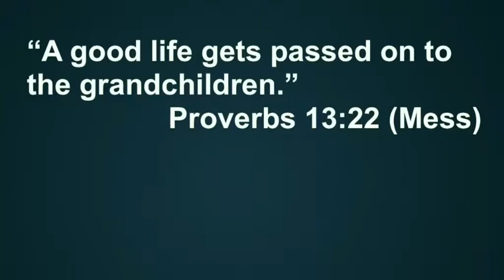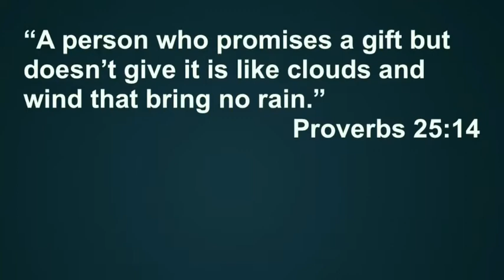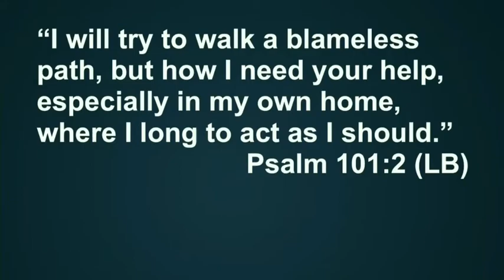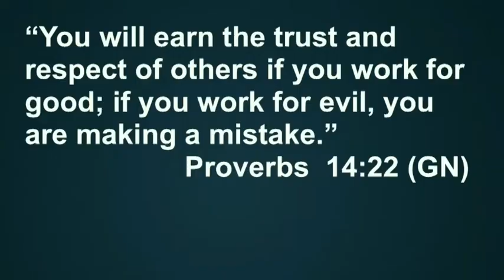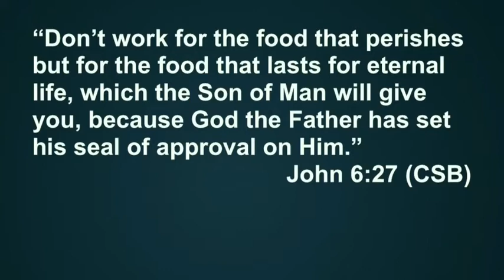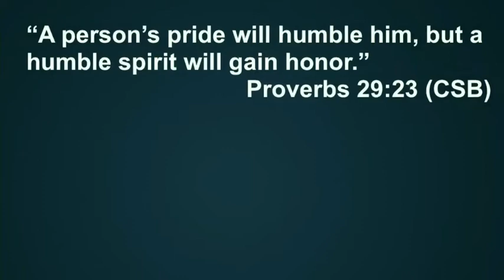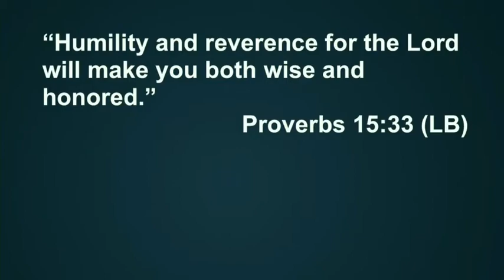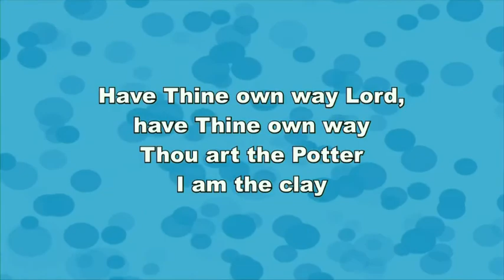June 21, 2020 Contemporary Service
CHOOSING SIGNIFICANCE
Psalm 112:6b